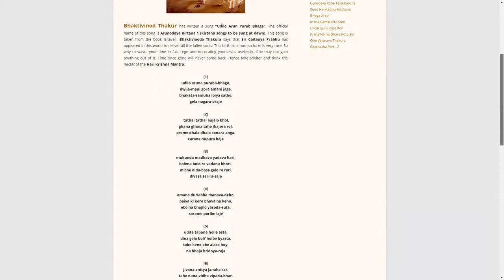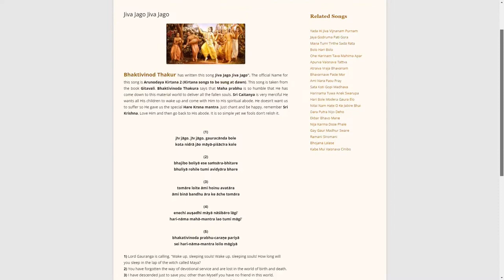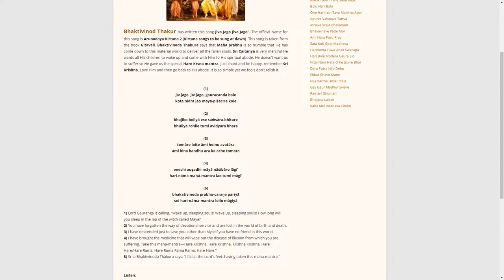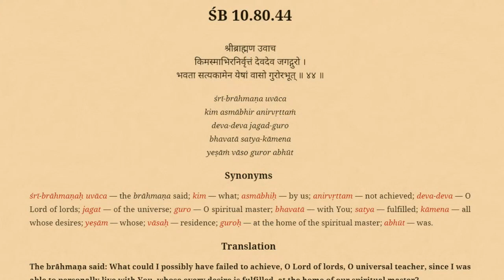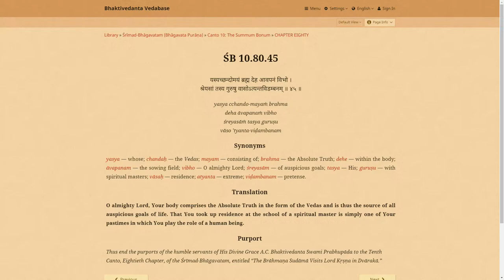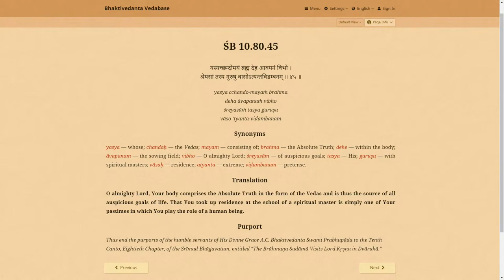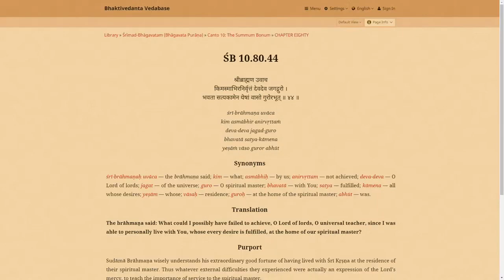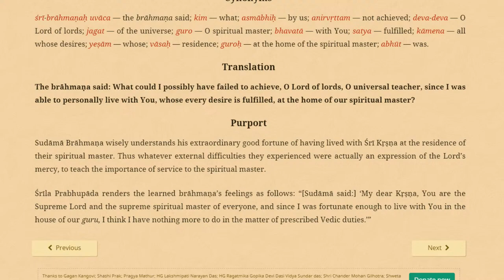BVV Narasimha Swami, SB 10.80.43-45, Kolkata, 25.3.2024